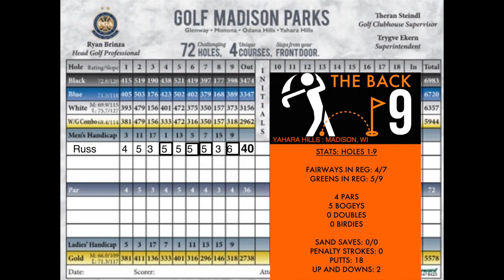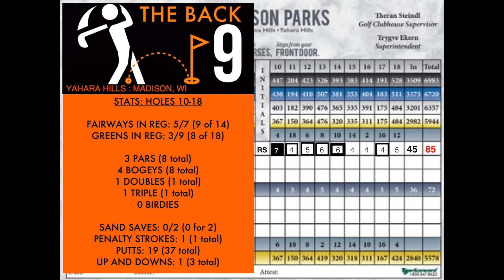SPRING GOLF IN WISCONSIN! CAN I BREAK 85?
Welcome back to another Back 9 video!  Spring golf in Wisconsin is not always an easy venture, and I prove that today as I play 18 holes at Yahara Hills Golf Course in Madison, Wisconsin. The conditions were cold and windy on this day, so I set a goal to break 85 this round.

My gear:

Ping G425 SFT Driver
Ping G425 LST 3 Wood and 3 Hybrid
Ping G425 Irons 3, 5-SW
Ping Glide 58 degree wedge
Odyssey White Hot Putter

About me:
I am 42 years old, currently playing at a 10 handicap but striving to make progress towards scratch golf.  I am fully aware that I need to fix my grip haha, it definitely works for me but I am trying to fix it and would love your recommendations. And yes, I do put with a glove on and have done so since I started playing at age 10.

I would love to have you as a guest.  I am currently looking for 5-10 handicappers to play with me on this channel!

I certainly appreciate your support! I will respond to your comments.